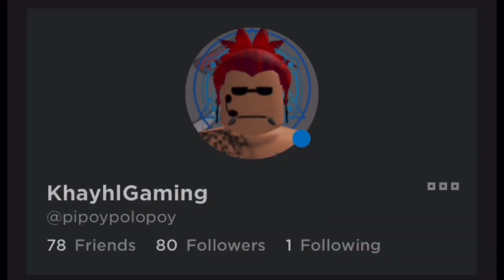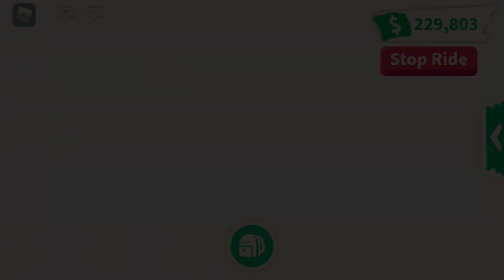What People Trade Now For MEGA NEON FROST FURY in Adopt Me Rich Servers : LATEST OFFERS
TO JOIN ❤️☺️

Stay safe
STAY COOL 😎

For best and safest music visit infraction

Track Name.